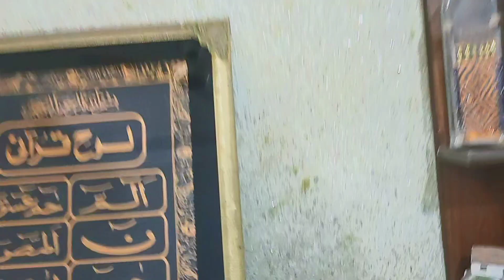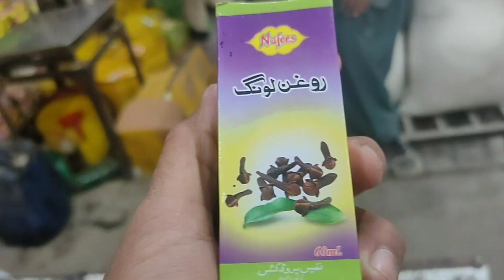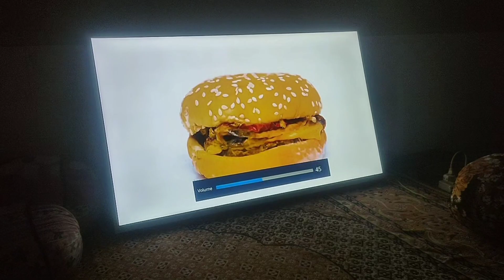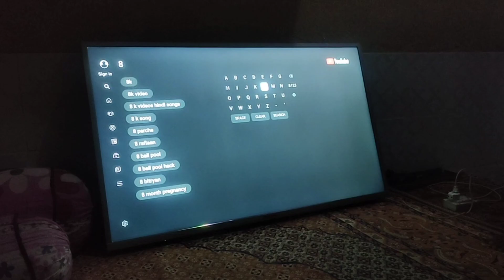Bhai ny 55inch ki LED laly chaman border Quetta sy hamza Dad Vlog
Bhai ny 55inch ki LED laly chaman border Quetta sy hamza Dad Vlog#LEDvlog
80000 ki led bye ki
led 800
8000k headlight
nokia n80000 price in pakistan
kisonli led-800 price in pakistan
80000 dollars in pakistani rupees
t 80ud pakistan
under 80000 mobile in pakistan80000 ki led bye ki vlog
gionee ki khabren
led 800
q led lights
9 bjy ki headlinesquetta sy gorazi saman
quetta sariab road
quetta sabzi mandi
j. quetta
qambar qazitraval vlog
travel vlog
travel vloggers in pakistan
travel vloggers
travel vlog thumbnail
travel vlog description for youtube
travel vlog logo
travel blog name for youtube
travel blog name generator
travel vlog netflix
travel vlog new york
travel blog niches
travel vlog name for youtube
travel vlog new zealand
food and travel vlogs
travel vloggers to follow
travel vlog or blog
travel vlog on youtube
travel blog on instagram
travel vlog outro
travel vlog opener
travel vlog of
travel vlog outfit ideas
travel vloggers on youtube
travel vloggers on youtube india
travel vloggers of india
top travel vloggers in pakistan
travel vlog philippines
travel vlog picture
travel vlog project
travel vlog png
travel vlog ppt
travel vlog photo
travel vlog paris
travel vlog presentation
travel blog page
travel vlog quotes
travel vlog questions
travel vlog quotes in hindi
travel blog quotes
travel video quotes
travel blog quebec city
travel blog qatar
travel blog quebec
travel blog queensland
travel quotes video game
travel vlog ringtone download
travel vlog reddit
travel vlog  vlog  farhan ali waris